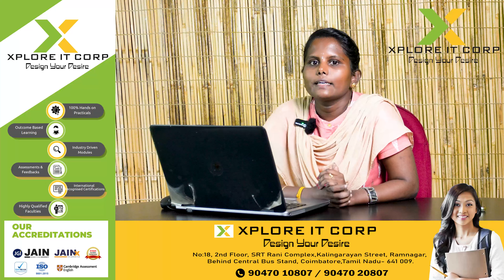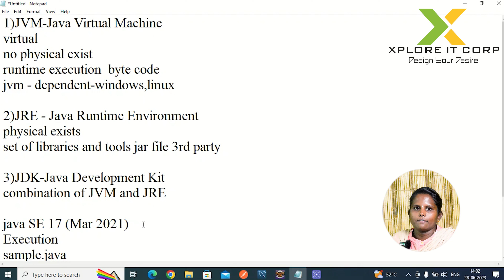3 tools for Java Development | JVM,JDK,JRE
Xplore caters to the finest catalog of training programs for students who wish to acquire high-quality and cost-effective training that enriches the students' unique experiences.

Xplore IT Corp
| Full stack Python & Java | AWS | Artificial Intelligence ML Data Science|
 Web Development |Career Support
No:18 SRT Rani Complex  2nd Floor Kalingarayan Street Above Bank of Baroda, Ram Nagar, Coimbatore, Tamil Nadu 641009

Xplore IT Corp is a 360° EdTech company a subsidiary of Xplore Intellects Private Ltd, that delivers a bouquet of programs with a hands-on understanding of diverse domains and platforms. With a focused approach to producing experts with an all-around skill set in their respective domains, we are committed to imparting the finest of the finest training to the students. Xplore IT Corp is an eminent training provider dedicated to bridging the technological gap through implementation-centric learning programs designed by industry and subject matter experts.
In Association with Media Mines
Media Mines Digital Communication, Coimbatore. 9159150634